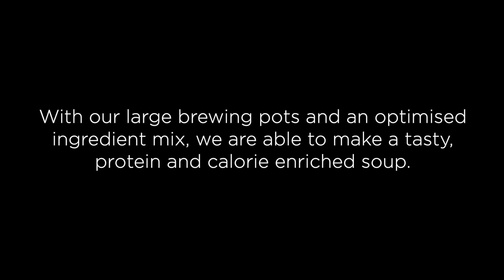Woodstock Brewery & GCU Soup Initiative